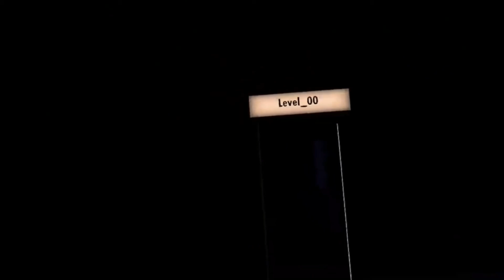Slender man thing chased me… || oculus quest 2 gameplay